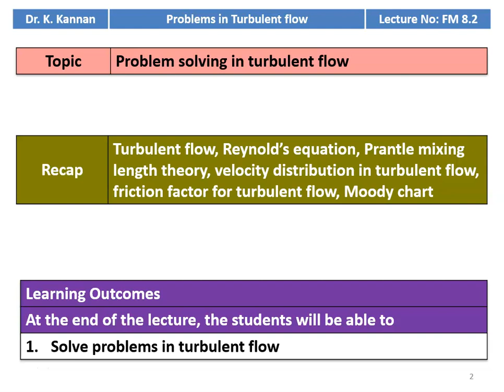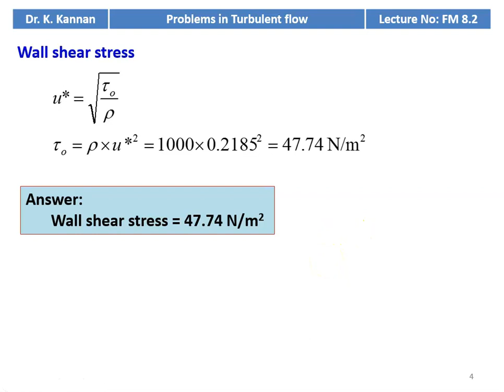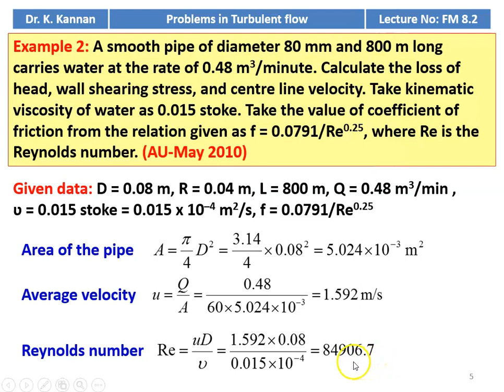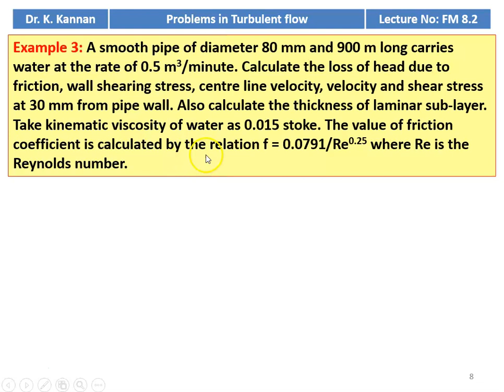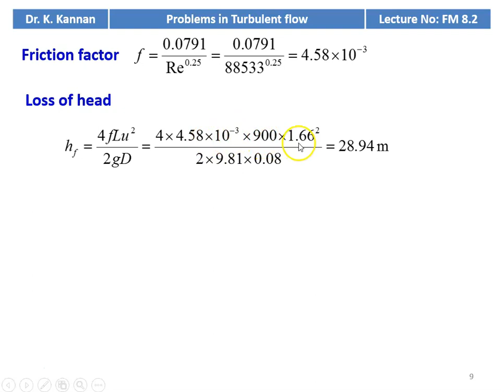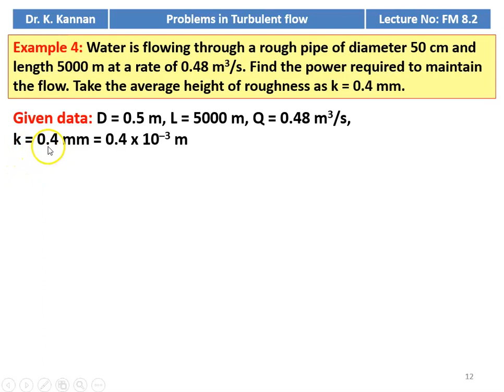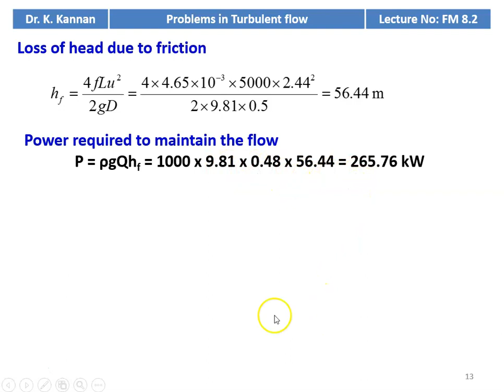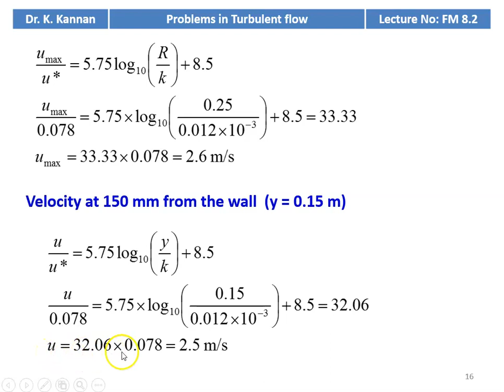FM 8.2 Problems in turbulent flow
Problems in turbulent flow